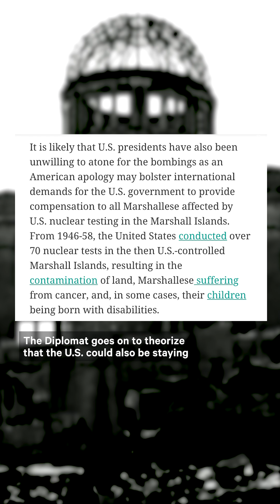Why Hasn't the U.S. Apologized For Hiroshima & Nagasaki?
In the 7+ decades since the United States dropped atomic bombs on Hiroshima and Nagasaki, the U.S. has never apologized — why not?